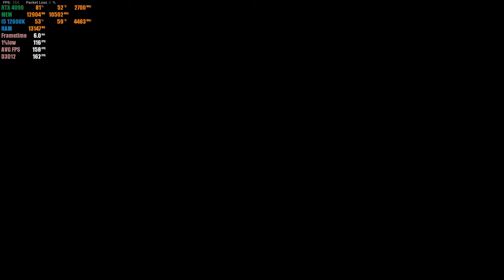Call of Duty : Modern Warfare | RTX 4090 24GB ( 4K Maximum Settings Ray Tracing ON )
Call of Duty Modern Warfare RTX 4090 PC Gameplay

My PC Specs:

• CPU : Intel CORE I5-12600K
• MB  : TUF GAMING Z690-PLUS WiFi D4
• Ram : CORSAIR VENGEANCE PRO RGB 32GB (4 X 8GB) DDR4 3200MHZ
• GPU : Msi GeForce RTX 4090 Gaming X Trio 24G
• PSU : Asus ROG-THOR-850P 850W 80+ Platinum Modular
• M.2 : Samsung (MZ-V7E1T0BW) 970 EVO SSD 1TB - M.2 NVMe
• M.2 : KINGSTON A2000 500GB M.2 NVME
• HHD : SEAGATE IRONWOLF 2TB NAS HARD DRIVE 5900 RPM 64MB
• OS  : Windows 11 Pro 64bit
• CASE : ROG STRIX HELIOS RGB